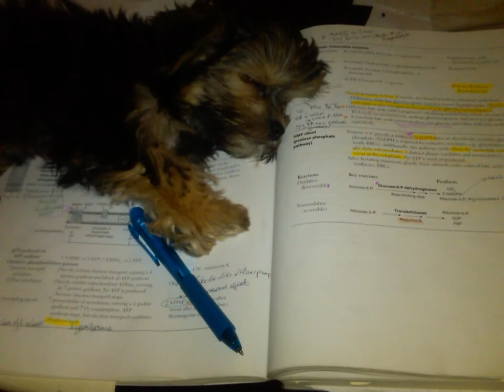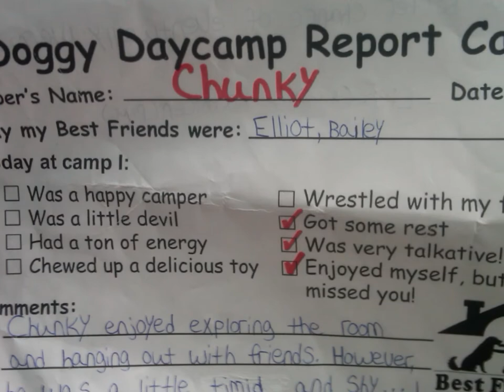Chunky growing up (1st year pic montage)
Name:             Chunky
Nicknames:  "Chunky Monkey" and "Chunk Star".
Breed:             Morkie (Maltese / Yorkshire Terrier Mix)
B-day:              Christmas baby, born 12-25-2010

8 weeks old - he was 1.2 lbs, and 8in back length.
1 yrs old -  he's a whopping 8.6 lbs and 12in back length.

Chunky lives up to his name, always eating. Doesn't discriminate, if it's edible, he'll surely eat it. If it's not edible, he'll try it, and then probably eat it anyway.

His food driven character makes him super easy to train. His claim to fame is playing the guitar (check out his videos, there are a few of him and his guitar).

We've thoroughly enjoyed every minute of Chunky in our family.

Happy Birthday  ;)